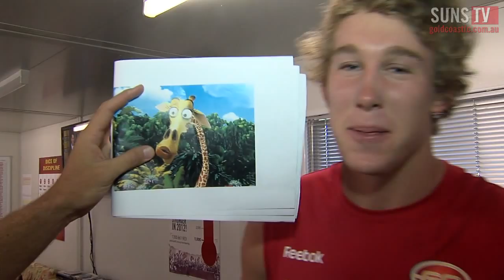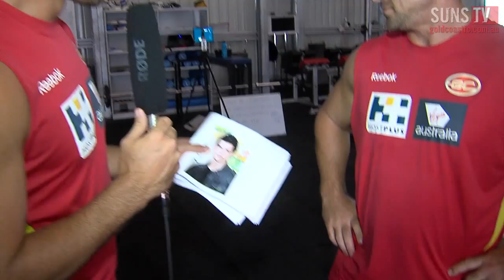SUNS TV: Favourite SUNS - Look-a-Likes with Jared Brennan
Jared Brennan rounds up the boys to discuss the uncanny likeness in GC SUNS utility Matt Shaw and pro-surfer Owen Wright, after the pair posed for a photo, highlighting their similarities on the Gold Coast.